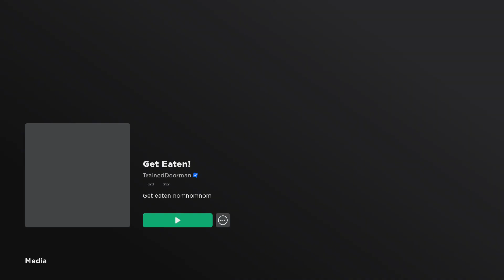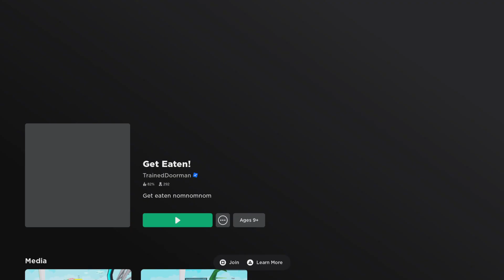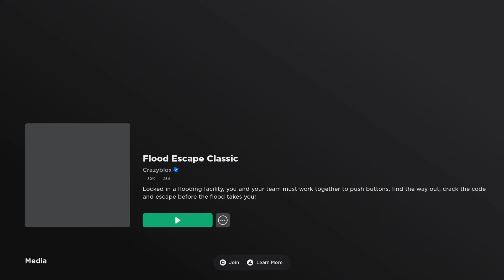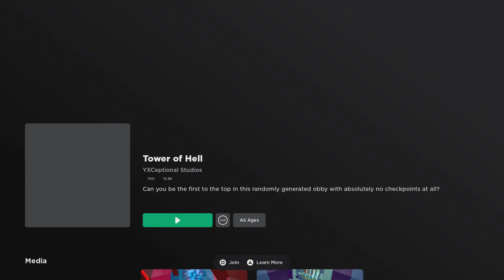Showcasing Roblox On PS5